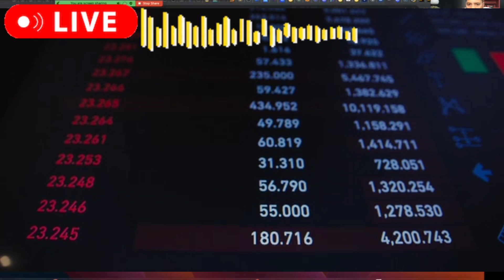BFICOIN कब देगी COMPANY आपका जो LOCK है जरूरी जानकारी सुनिये || TODAY BIG UPDATE BLOVE TOKEN UPDATE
Bulleto Refer Link:-  6262 ✅

Reffer Code
ULG0SA1559

✅BLove Refferal code:-   𝗧𝗚𝗭𝗕𝗭𝗫𝗛𝗙𝗠𝗛

✍️How To Create Account In BLove Network Account

BBOND Registration Link✍️
BBOND Refer Code:  FL8F672C

Free Signup Bonus $100 & Per Refer $100
ExchangeOn Refferel Code:-  𝗘𝗤𝗪𝗧𝗪

bficoin today Big update
bficoin latest update
bfic network
bficoin exchange listing update
bficoin live update

blove token burning
blove burning update
bficoin burning
bfic burning
blove token withdrow
blove ko kaise Withdrow kare
blove coin update
b love status
b love network conversion error
b love network update today
b love network sign up
b love token kaise milega
b love token kya hai
b love token price
b love token kaise buy kare
b love token app
b love token latest news
blove network full plan
blove network
b love network marketing
b love network kya h
bfic live network
B Love Token Launch
Belove
Bfic
B Love Plan
blove network kya hai, blove network,B love token kya hai,
network, B love network se paise kaise kamaye
b love network, b love network kya hai, blove network, B
love network withdrawal kaise kare
blove network kya hai, blove network, b love network, B
love token kya hai
b love network, blv token buy kaise kare,